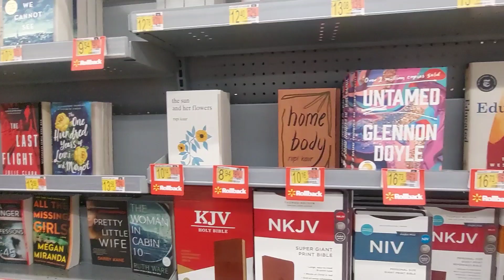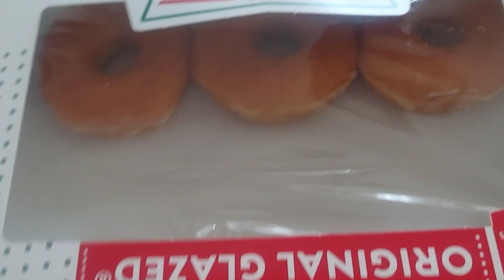Family vlog | Cook with Me | Doughnut Burger | Quick trip to Walmart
Family vlog and cooking a doughnut burger! Also Ethan and I took a quick trip to Walmart!

Thank you for reading my description! Join the family!❤

*Amazon favorite

Age: 42

Remember we can do All things through Christ who gives us strength!❤